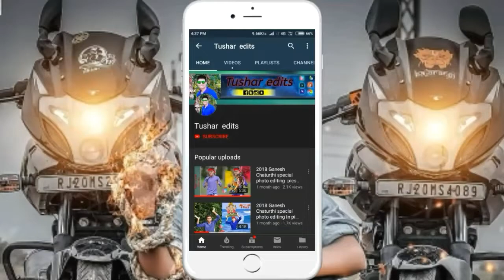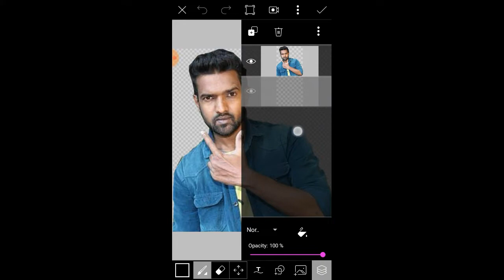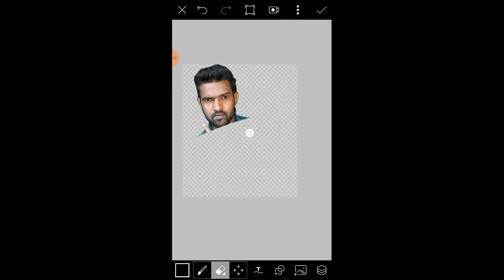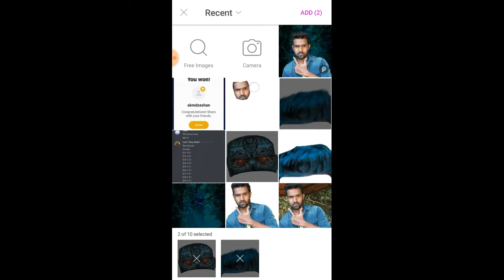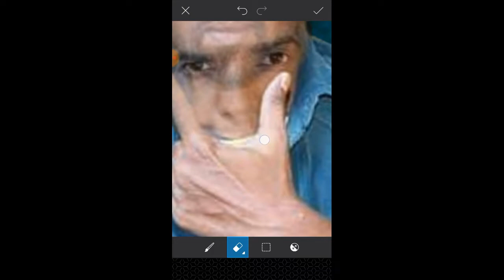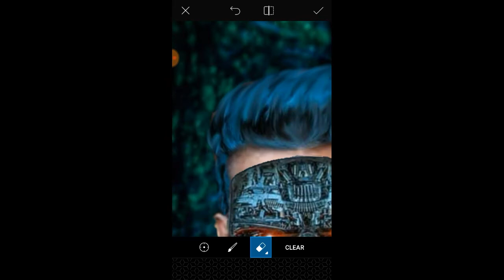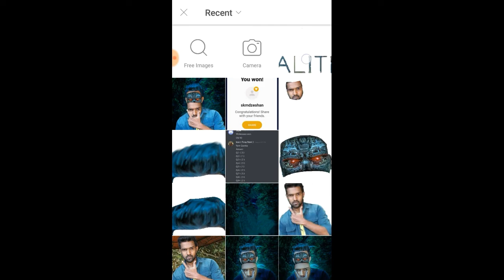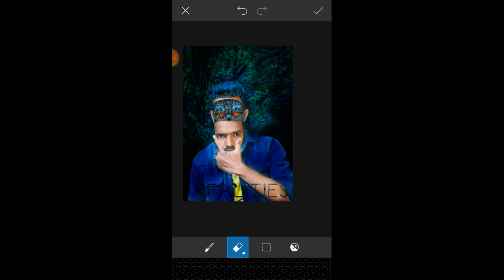Terminator face editing in PicsArt | PicsArt Robot face 2.0 poster editing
robot editing in picsart
robot editing
robot editing photoshop
robot editing photo
Terminator face editing
Terminator editing
PicsArt Terminator editing

robot editing video
robot editor
robot edison
robot edi
robot edit png
robot editing background
robot editing
robot editing photoshop
robot editing photo
robot editing video
robot editor
robot edison
robot edi
robot edit png
robot editing background
Robot  Picsart  2.0  Movie  Poster  Editing |
Akshay
 Kumar
 Human, Picsart robot 2. movie poster editing | robot 2. editing | robot akshay kumar human robot
 picsart editing
 picsart editing tutorial  picart editing tutorial in hindi best tutorial  ritesh creation  cb editing in picsart  picsart brush ef...picsart choice  robot editing,  2.0 movie poster editing  robot face editing,  2.0 pic editing by picsart  picsart ...vikram (award winner)   amy jackson (celebrity)  shankar (film director)  ai (film)  i movie  i tamil movie i tamil full movie ai tamil full movie ai tamil...picsart creative editing picsart manipulation photo  robot 2.0 movie poster editing picsart cb editing, real movie poster editing...
..picsart creative editing real movie poster editing...unique  smart editing best  studio tutorial 2018  manipulation step  by cb how to  edit photo photoshoppicsart
picsart video
 picsart edit
 snepseed
picsart...sweetboyanurag
 robot 2.0 poster, robot 2.0 poster teaser
 robot 2.0 poster reaction
robot 2.0 poster launch
robot 2.0 poster editing
 robot 2.0 poster on ...picsart
picsart brush ef...cb editing in picsart
picsart tutorial
 real cb editing, new 2017
 picsart new cb 2017 editing, cb edits
picsart lover...vikram (award winner)
ai tamil...rajnikant 2.0 movie poster
picsa...2.0 photo editing 2018
latest picsart photo editing 2019
 2.0 cb photo editing
 2.0 cb photo editing 2019
2019 ke sabse best photo effect
 robot 2.0 photo ...robot 2.0 movie poster
 2.0 movie poster
2.0 editing by picsart
robot 2.0 teaser
robot 2.0 mo...